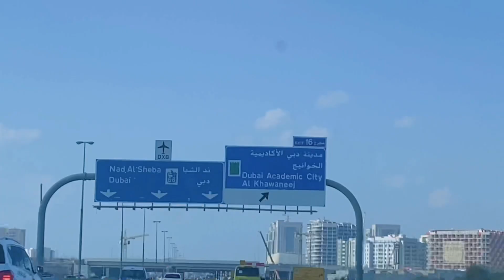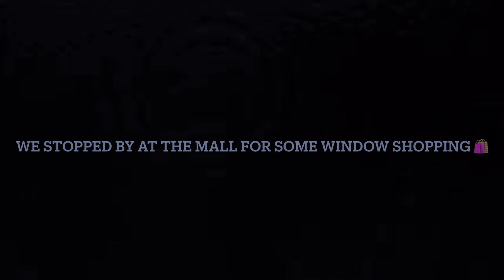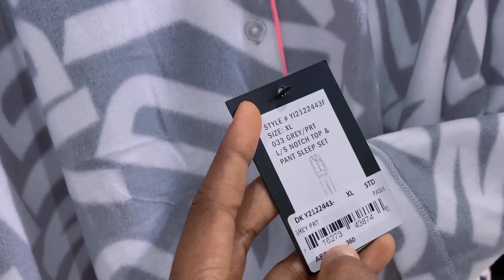Studio Apartment Tour in Dubai | + Meeting Up With @officialjoysia_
Hey lovelies,
look who’s finally back again! I’m sorry for the sudden MIA ( missing in action) but I’m happy to be back because sincerely I’ve missed y’all and believe y’all missed me too😉

So well, I decided to vlog what a day in my life looks like, Watch & Enjoy 🥰